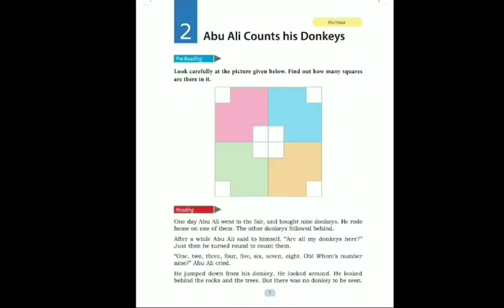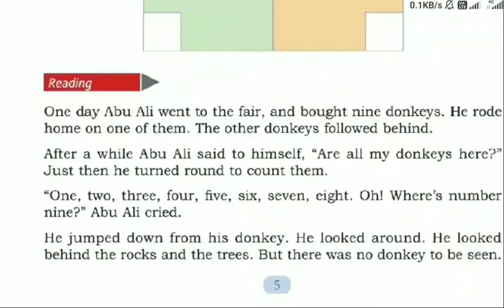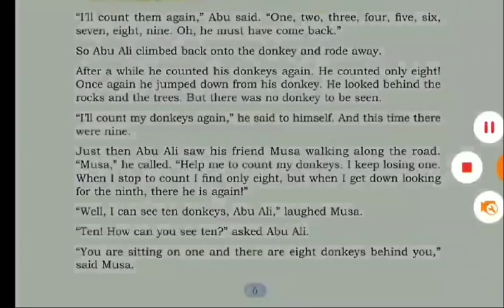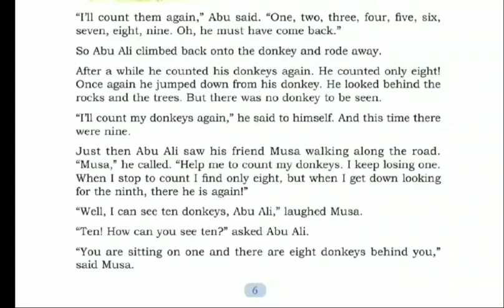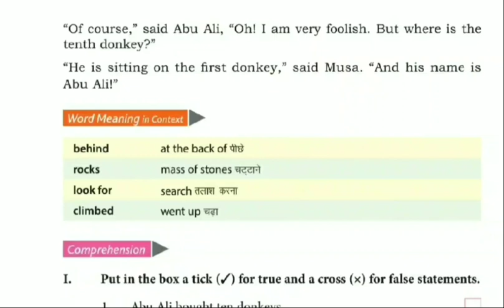Class-4; English; Lesson-2(Abu Ali counts his donkeys) ; Reading with translation and explanation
Class-4; English; Lesson-2 ; Reading with translation and explanation